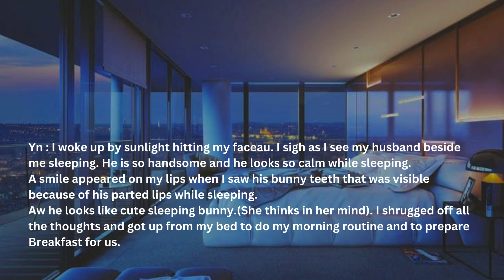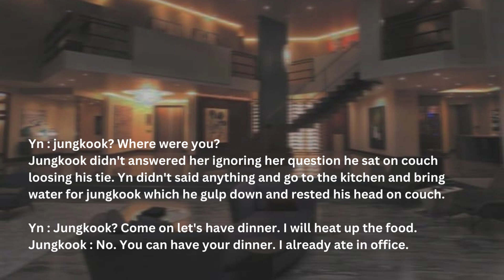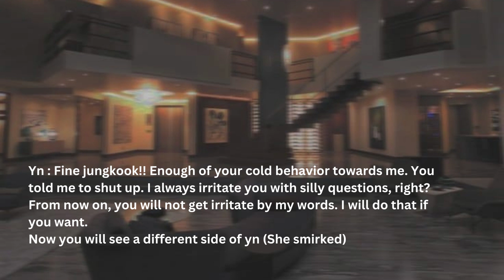(1/2) When you give Silent Treatment to your Cold Husband.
NOTE : This is an fanfiction. Do not take it seriously.
The pictures and music, songs used in this fanfiction are not mine. Only the edits are mine.